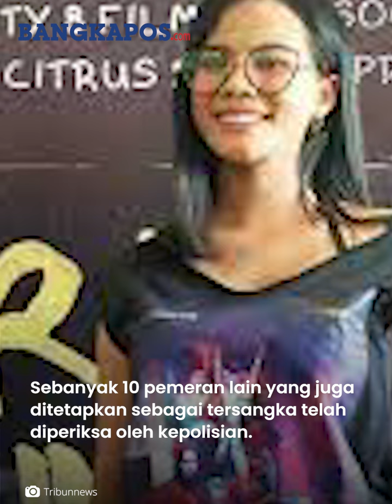Siskaeee Terancam Dijemput Paksa Jika Kembali Mangkir dari Pemeriksaan Sebagai Tersangka Film Porno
BANGKAPOS.COM - Selebgram, Siskaeee kembali dipanggil oleh pihak kepolisian pada Jumat (19/1/2024) pekan ini buntut mangkir dari pemanggilan pada Senin (15/1/202).

Dalam hal ini, Siskaeee wajib datang dalam pemanggilan yang keduanya ini. Jika tidak, maka kepolisian akan menjemput paksa Siskaeee atas kasus tersebut.

"Sudah jelas aturan mainnya, ketika nanti panggilan kedua tidak memenuhi panggilan penyidik, maka kita akan lakukan dan mengeluarkan surat membawa tersangka," kata Dirreskrimsus Polda Metro Jaya Kombes Ade Safri Simanjuntak, Rabu (17/1/2024).

Ade meminta agar Siskaeee kooperatif atas kasus yang menjeratnya tersebut dengan memberikan keterangannya dalam kapasitasnya sebagai tersangka.

"Terkait dengan upaya paksa penangkapan yang kita lakukan apabila tersangka tidak kooperatif dalam memberikan keterangan terhadap penyidik terkait penanganan perkara a quo," jelasnya.